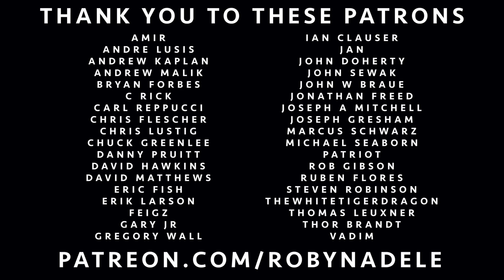“Mr. Brightside” (The Killers) Moulin Rouge String Cover by Robyn Adele Anderson ft Von Smith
3 new albums, and a free print with the purchase of my new Box Set!

The Band:

Von Smith — Vocals
Tony Kieraldo — Piano
Josh Davis — Drums
Georgia Weber — Bass
Earl Maneein — Violin
Scott McCreary — Cello

PRODUCED, MIXED AND MASTERED BY NICK PILOTTA
AUDIO ENGINEERING BY AMRISH MAHABIR
CINEMATOGRAPHY FIRST SHOT - ZSAKNOR POWE
FILMED @ YOUTUBE SPACE NY

All my videos are done live, using one take. Arranged by Robyn Adele Anderson